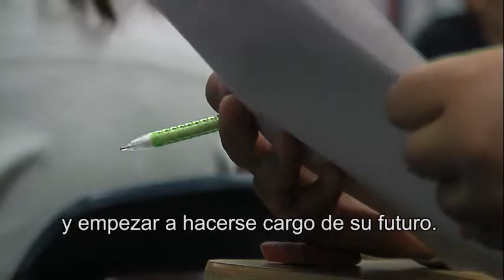Gold Seal Wedgwood Spanish 14-15